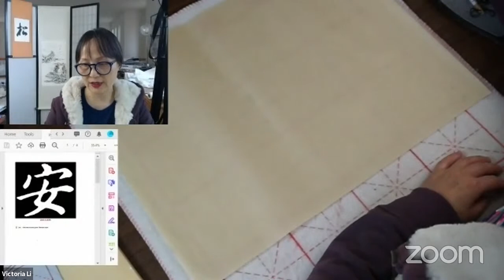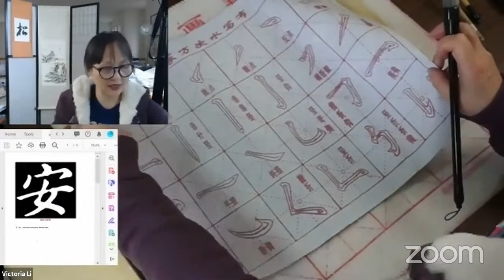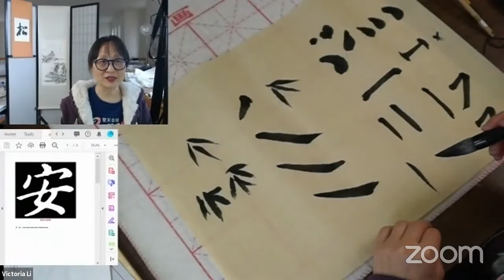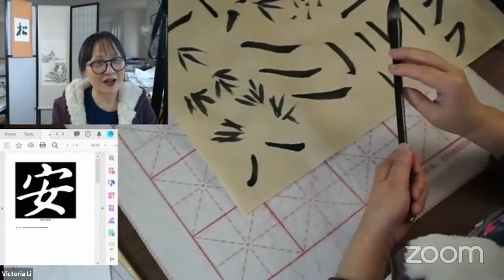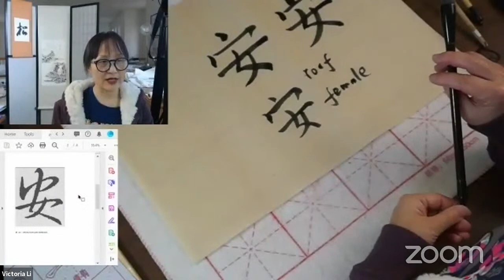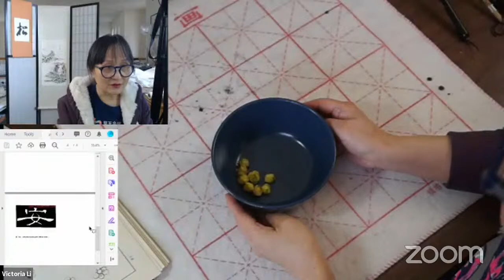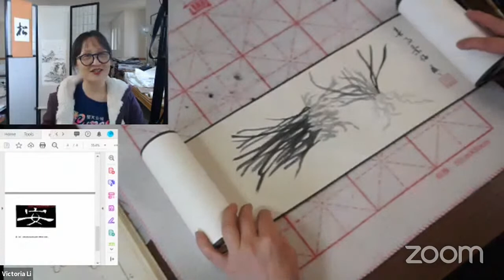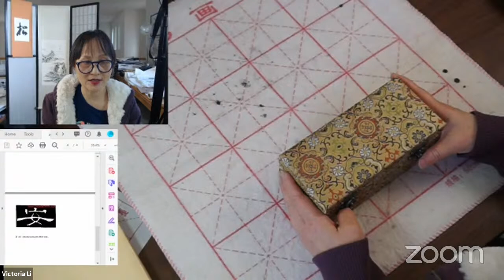Practice Calligraphy with Victoria(4 Zoom Lessons)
To order the plain handscroll as seen at the end of the class